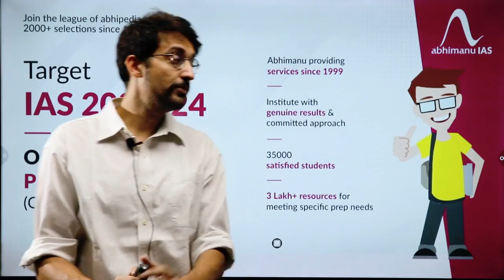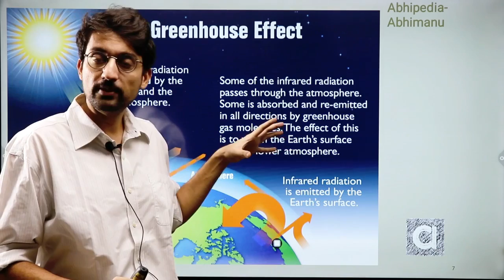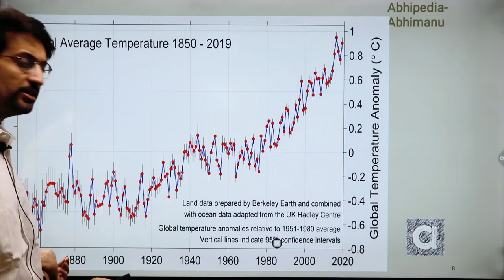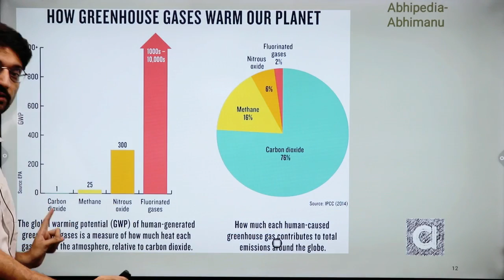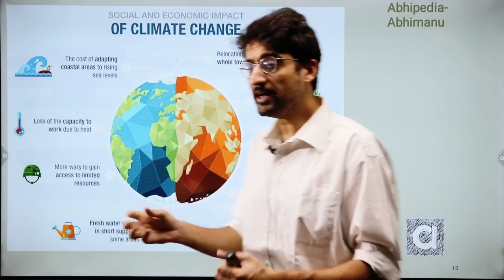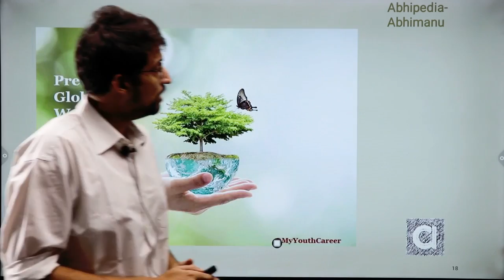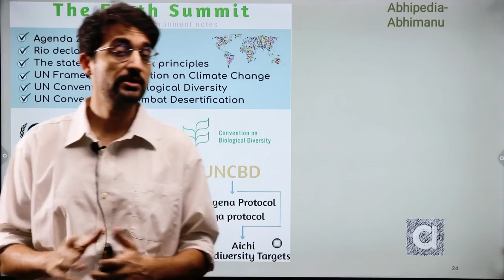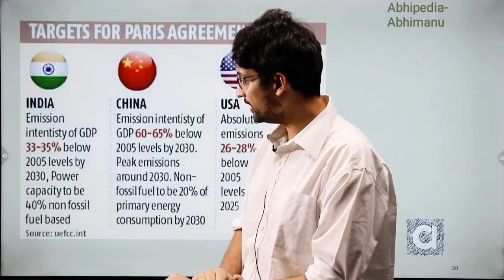UPSC CSE 2023 | Issue and Analysis | Environment | Climate Change | By Maninder Sir